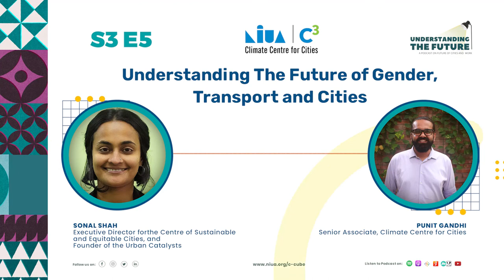Understanding The Future of Gender, Transport and Cities | S3E05 | Podcast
Title - Gender, Transport and Cities
Season - 3
Episode - 5
Guest - Sonal Shah
Designation - Executive Director for the Centre of Sustainable and Equitable Cities, and Founder of the Urban Catalysts

Sonal Shah is Executive Director for the Centre of Sustainable and Equitable Cities, And Founder of the Urban Catalysts. In this episode, ‘Understanding the Future of Gender, Transport and Cities’, with Sonal Shah, we discuss the importance of transport in any city, meaning of sustainable transport and how gender diversity and easy movement of different kinds of people is significant.

We start the discussion by understanding why an efficient, seamless, affordable mobility system is the backbone of any city and why there should be an emphasis on the use of more sustainable modes of transport catering to different groups of people. Then we discuss the need for proper public infrastructure, and the role of gender dimensions in the same. We further talked about the Metro Rail systems, their importance for different gender groups, and how we can improve on them. Further the discussion moved towards Transit-oriented Development and how it will contribute towards overall development of the city infrastructure for different sets of people. Then we talked about how COVID has impacted the whole equation of transport of inequality in gender. We also talked about the role of the city, state, or national government, how they can come up with a national urban transport policy, and how to implement it in the cities. Then we discussed the data and how it can benefit us in formulating specific gender oriented policies. Lastly, we talked about the need for different skill sets, hard and soft skills for planning and policy development.

You can listen to the podcast on Spotify, Apple Podcasts, Google Podcasts, Gaana, JioSaavn & Youtube. Also, follow Climate Centre for Cities on Social Media for more updates on podcasts, blogs and newsletters.

Special thanks to the members of the Design Team, National Institute of Urban Affairs (NIUA) and Climate Centre for Cities for constant support. Also, a special mention to Manjaree Dutta and Arunav Moitra for supporting the development of the podcast. The podcast is conceptualised, produced & hosted by Punit Gandhi